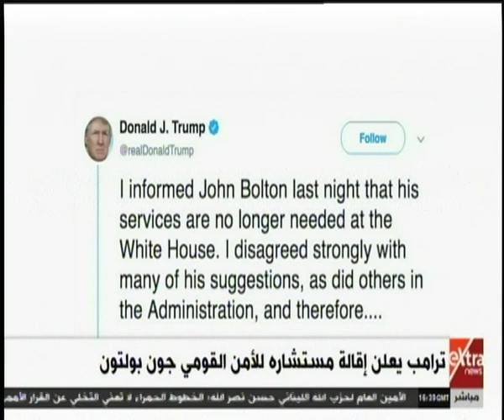غرفة الأخبار | ترامب يعلن إقالة مستشاره للأمن القومي جون بولتون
غرفة الأخبار | ترامب يعلن إقالة مستشاره للأمن القومي جون بولتون | 10 سبتمبر 2019